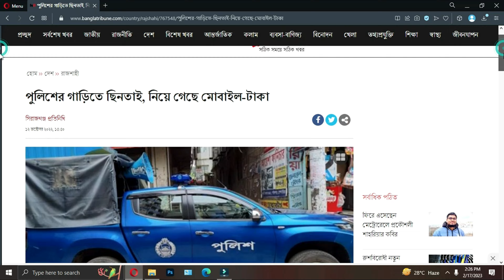Suzuki Gixxer fi abs নিয়ে লং ট্যুরে প্রথম প্রবলেম! ভুট্টা ক্ষেত এ বাইক নিয়ে ধরা!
বাবার জন্মদিনে বাবাকে সারপ্রাইজ দিতে বাবার জন্মস্থানে চলে যাই, যাওয়ার পথে আমার বাইক সুজিকি জিক্সার এফ আই এবিএস নিয়ে প্রব্লেমে পরি,

রাস্তা না থাকায় ভুট্টা ক্ষেত দিয়ে চলে যাই, আরো অনেক মজার ঘটনা আপনাদের সাথে শেয়ার করি,

My Gears   : ► Gopro Hero 9 (Black)
                    : ► Nikon D7000
                    : ► Huawei P50 pro
Suzuki Gixxer 2020 fi abs (Black)

I live in Narayanganj and love making vlogs, short movies, editing. I also love travel with bike
I graduated from Jagannath University and currently doing business